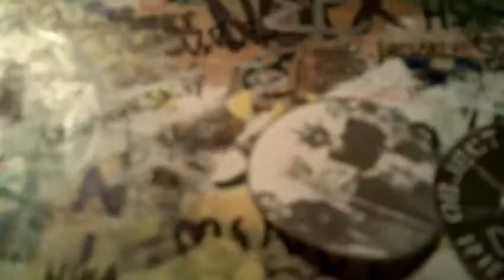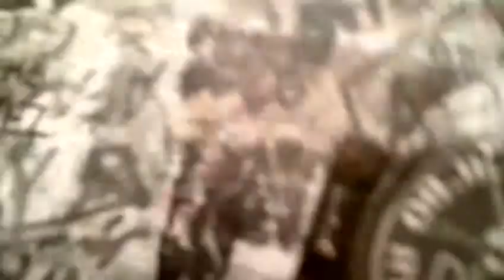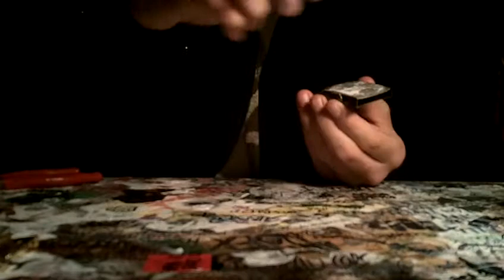DIY personalized belt buckels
Easy way  to turn plain ordinary belt buckels into a custom designed belt buckels.
*Make sure to use glue that wont peel off of the buckels otherwise the paper wont stay on it.*